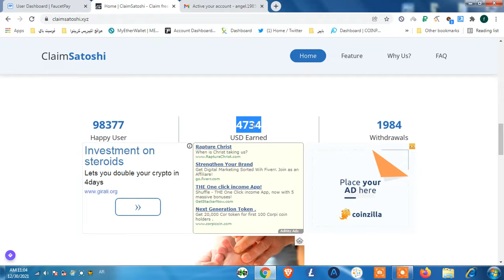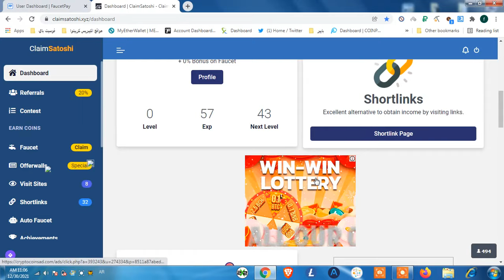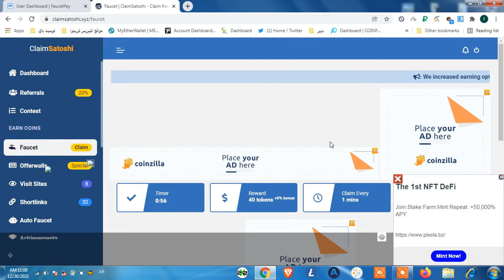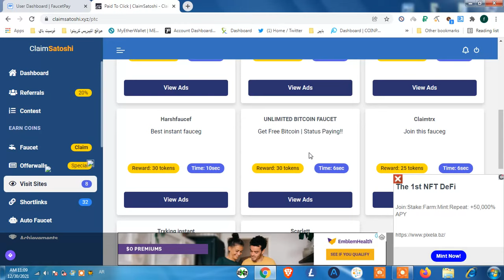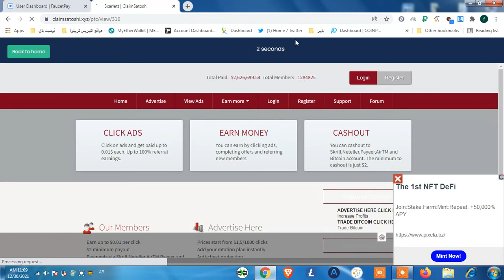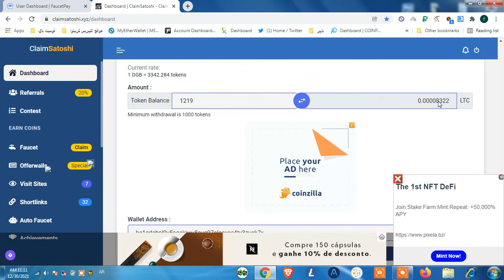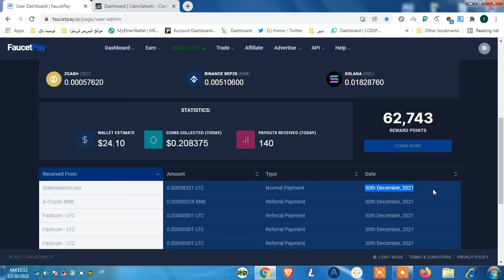ربح البيتكوين والعملات الرقمية 2022 👈موقع ذهبي مع اثبات السحب 💰 والتحويل فورا claimsatoshi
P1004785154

ربح البيتكوين بهذه الطريقة يعتبر من اسهل طرق ربح المال والربح من النت ومن افضل الطرق و النصائح لكيفية ربح البيتكوين مجانا هناك طرق عديدة للغاية لربح البيتكوين أو اي عملة نقدية اليوم و ليس صعبا معرفة كيفية ربح البتكوين وهذا الفيديو من اسهل وأفضل وسيلة لربح البيتكوين